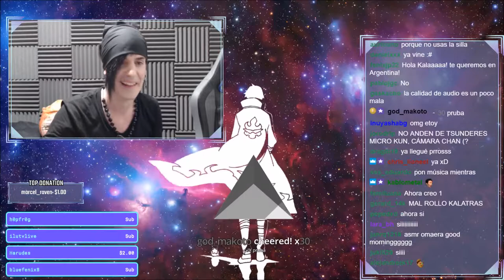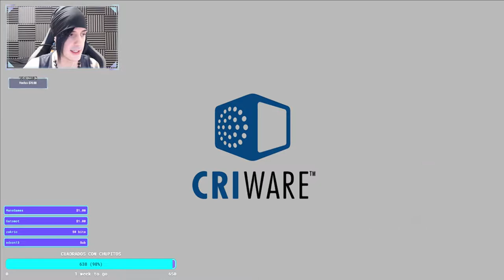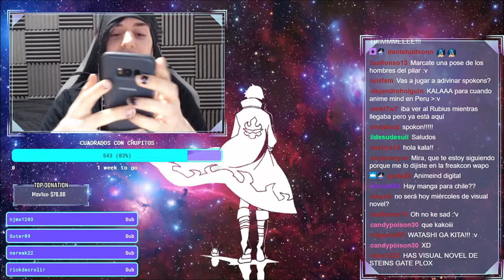CLIPS FROM 2019-03 - part 9